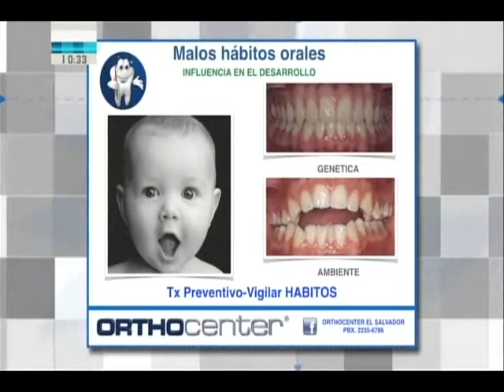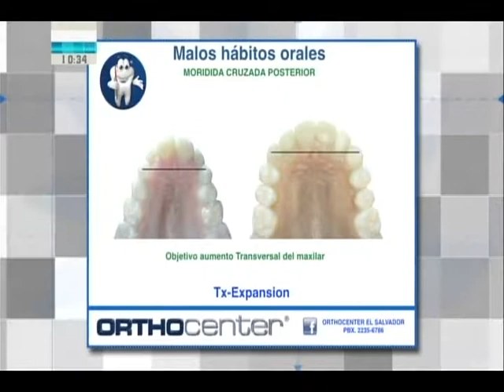malos hábitos orales/Viva la Mañana